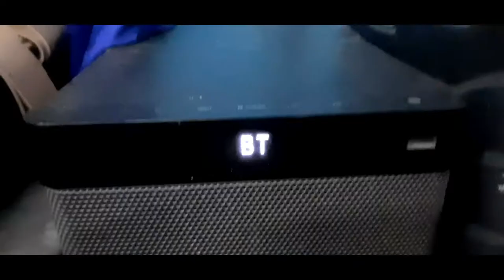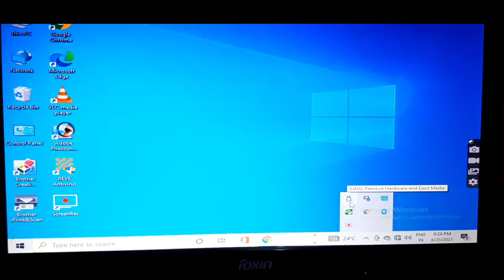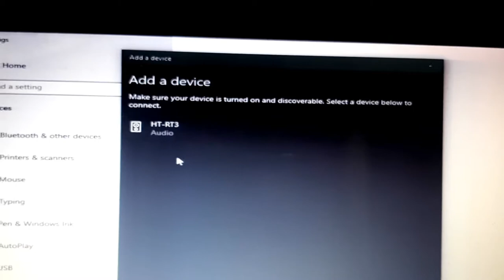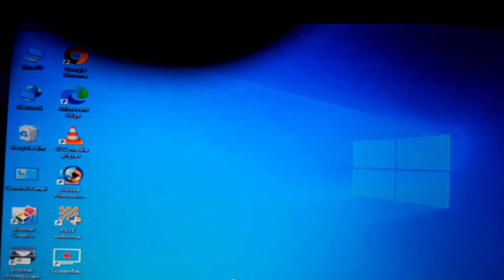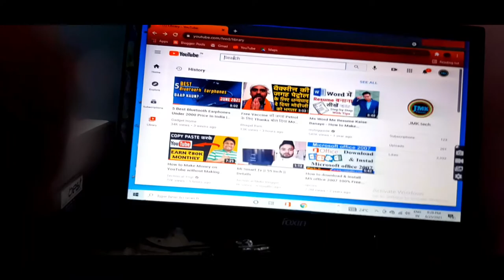How To Connect Sony HTRT3 Home Theater To PC Laptop With Bluetooth All Sony Home Theater With BT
How To Connect Sony HTRT3 Home Theater To PC Laptop With Bluetooth

Dosto Aaj ke is video me maine Btaya hai Aap apne kisi bhi sony home theater ko bluetooth se computer laptop pc ko kaise connect kar sakte ye bahut aasan hai agar aap video dhyan se dekhte hai to

First Video My 2nd Youtube Channel On. Unboxing Funda... Channel Link.

1 How To Connect Sony home Theaters To Computer with Bluetooth

2 Sony htrt3 home theater connect to laptop with Bluetooth

3 Sony home theater ko computer ya laptop se kaise connect kare